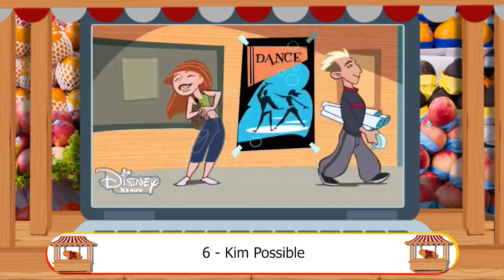MELHORES desenhos da TV GLOBINHO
Lista com os melhores desenhos da TV Globinho.

O programa TV Globinho passava nas manhãs da Globo e fazia muito sucesso com as crianças.

Mais de 100 desenhos já passaram lá como Bob Esponja, Dragon Ball Z, Três Espiãs Demais, Jackie Chan, Padrinhos Mágicos e muitos outros.

Nesse momento nostalgia mostramos as aberturas e cenas clássicas dos 7 melhores desenhos animados que passavam na TV Globinho.

Feira Livre TV é um programa de bate papo com temas variados.